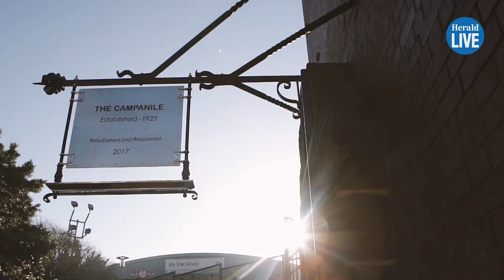The Campanile chimes the anthem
Complete with breathtaking views, an art gallery and state-of-the-art bells, Port Elizabeth’s iconic Campanile memorial was officially relaunched and opened to the public yesterday.